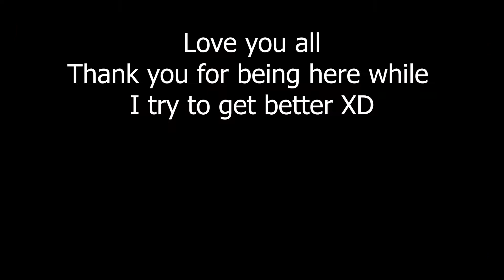Get Better - Scotty Sire (Comfy Cover) | Casual Musician | Semi Acoustic Cover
I most definitely did not have a minor meltdown before recording this XD